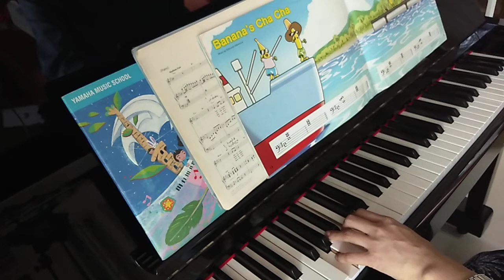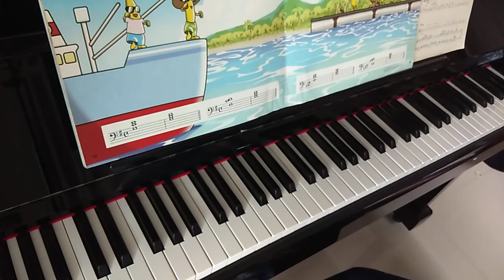Banana cha-cha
Jmc book4, Yamaha Music school